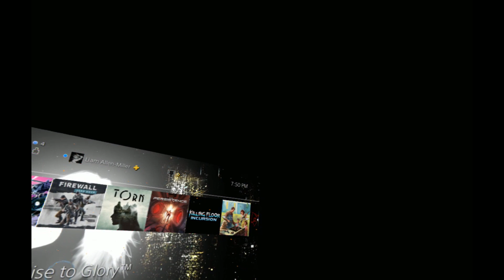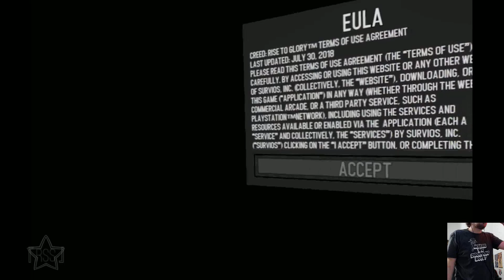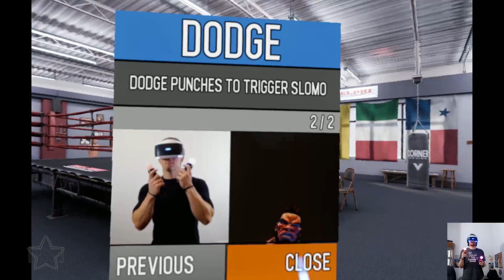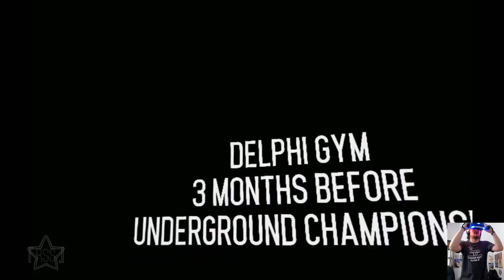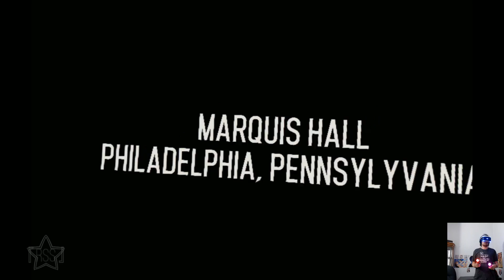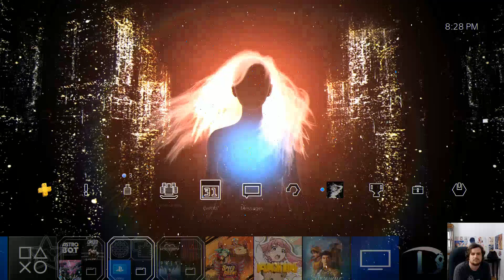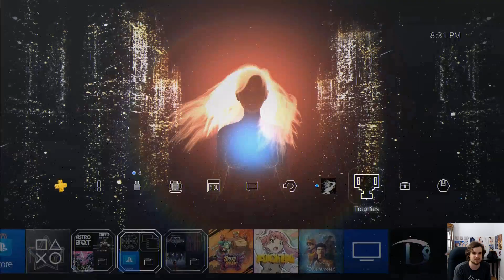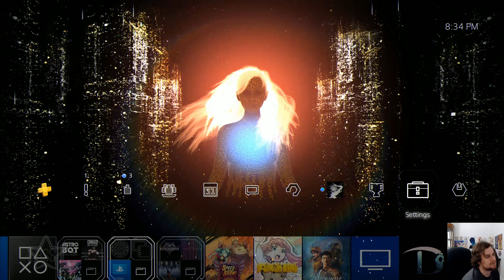『RSS』Creed: Rise to Glory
Unfortunately any and all ads you see before/during or after this video support WaterTower Music and not me. I have no control over how many ads will be shown, nor the ability to turn them off. Apologies. :(

Today we check out *pant* this cool boxing game where you get  *wheeze* to pretend to be a fake boxer *inhales deeply* based on the story of another fake boxer.